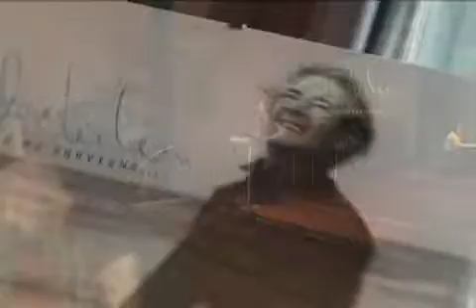Conférence de presse album Félix Leclerc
Conférence de presse du 13 mai 2008 concernant l'album Félix Leclerc.